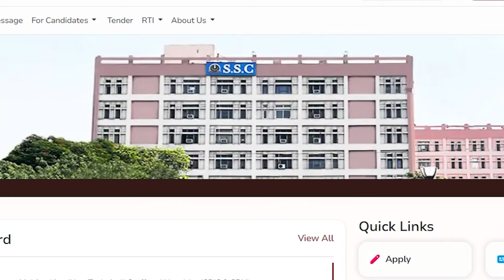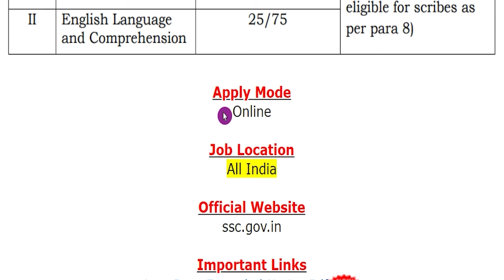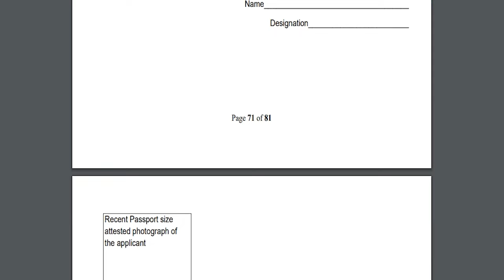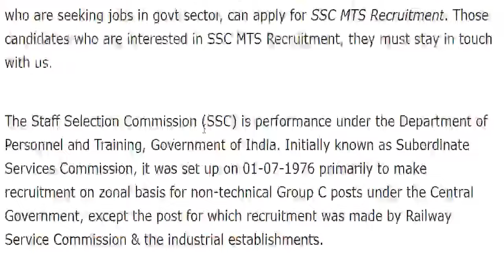SSC MTS Recruitment 2024 New Update || Last Date & Vacancy Increase Notification Apply Online Form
Staff Selection Commission (SSC)/ कर्मचारी चयन आयोग has been released a jobs notification for 9583 Vacancies for the Posts of Multi-Tasking (Non-Technical) Staff (MTS) & Havaldar.
For more info regarding SSC MTS Bharti 2024 such as vacancies, eligibility, dates & other please visit given below link……...

ssc mts 2024 form date
ssc mts apply online
ssc mts last date

If you have queries and suggestion related to SSC MTS Vacancy Online Application Form you can comment in the given below comment box.